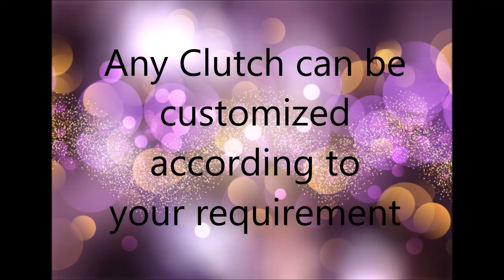Customized Embroidery Name clutches| Photo Clutches| Sling Bags|Handmade Clutches|Fairies First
Welcome to Fairies First 😇

Fairies First is an Online Store 🛒
where u can shop the Best Collection & Quality of Clothing (All kinds of Women's Wear & Men's Wear), Jewellery, Accessories, Shoes, Shades, Ladies Bags, Cosmetics, Household Items, Handmade Items & Many more. at very reasonable prices